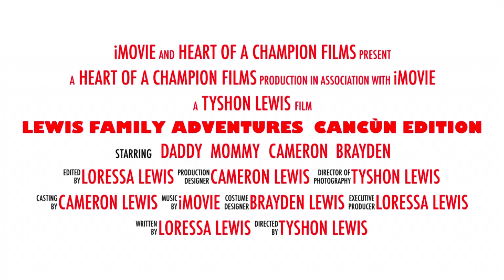Lewis Family Adventures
Traveled to Cancùn Mexico during Covid pandemic (March 2021). We were able to enjoy ourselves while being safe and having fun!